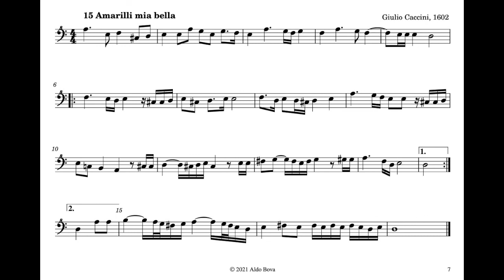G Caccini, Amarilli mia bella, for bass recorder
Aldo Bova, bass recorder Aulos 533 E B
you can find it here:
as paperback